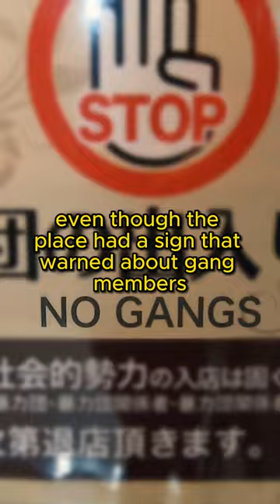Japan's Most Dangerous Capsule Hotel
This video is about staying in a capsule hotel, a weird japanese capsule hotel to be exact. That's because this one is located in a Yakuza territory and supposedly is a dangerous place but I couldn't believe what I saw once I went inside. If you're ever travelling in Japan, definitely check this, or other similar places to stay, it is one of the best Japanese experiences! This is Japan's Most Dangerous Capsule Hotel